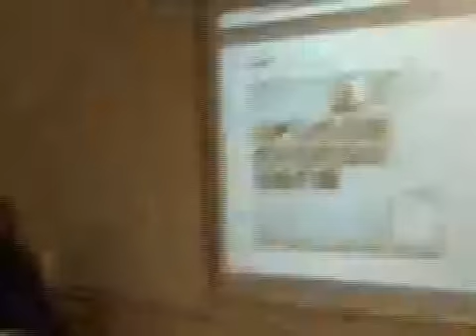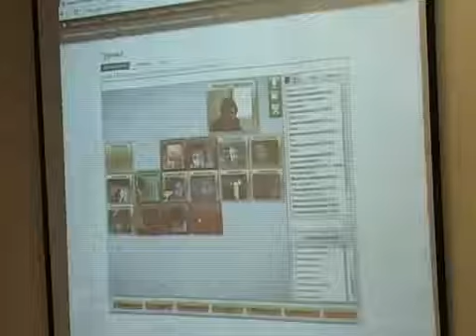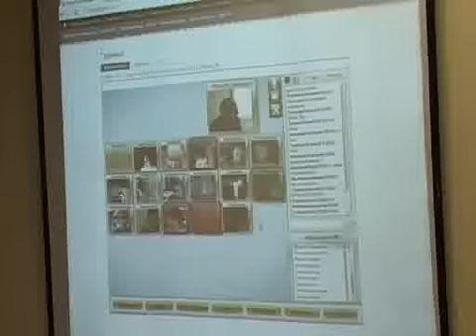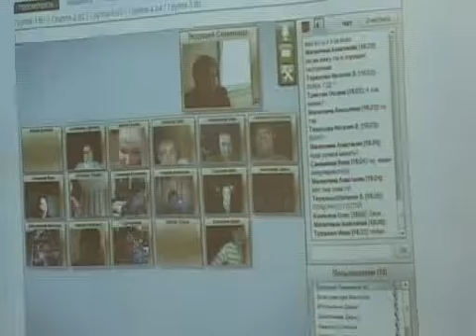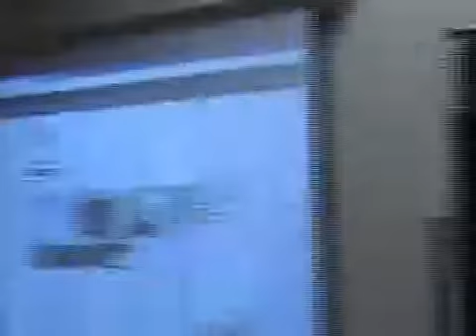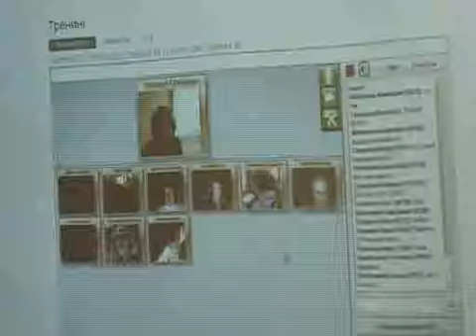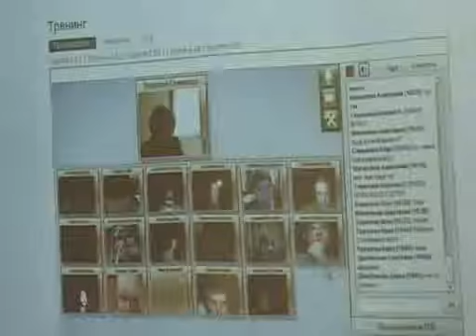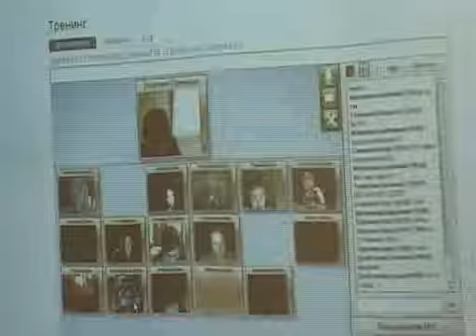2014 02 27 18 26 56 master klass 310